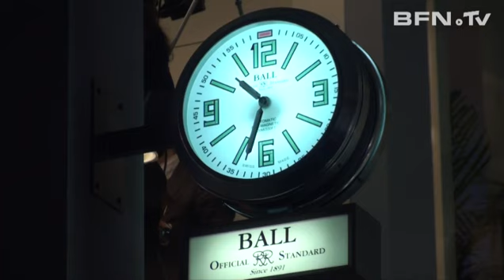Impressionen von der BASELWORLD 2011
Basel(ml) --Die weltweit bedeutendste Messe für die Uhren- und Schmuckindustrie öffnete am 24. März 2011 ihre Tore. Sehen Sie hier einige Impressionen vom bunten Messetreiben.